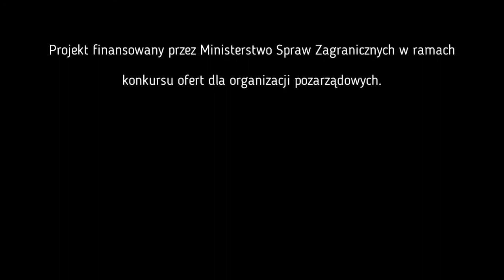Clement Borioli - France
“In France we saw awakening of a new generation in reaction to Christian values in decline.”

Borioli tells us about new political movement in France – “Sens Commun” It has derived from “La Manif pour Tous”, association that was founded to oppose the “gay marriage” law in France. “Sens Commun” doesn’t want to start up a new party, but enters into french republican party to really represent christian values.

Engaged in catholic-politics issues. Responsable for the movement Sens Commun in Hautes – Pyrenees in France./Optometrist in Lourdes.